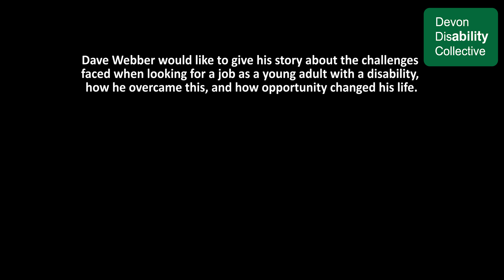Dave's Story - overcoming challenges faced when looking for work with a disability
This is Dave's Story, Dave kindly agreed to share experiences with us, about the challenges faced when looking for a job as a young adult with a disability, how he overcame this, and how opportunity changed his life.

Dave is now one of the Directors at Devon Disability Collective in Exeter.  A not for profit Social Enterprise that focuses on people abilities and provides meaningful, paid employment.

To find out more about Devon Disability Collective, please contact us or visit our website : 22 Marsh Green Road Marsh Barton Exeter EX2 8PQ Tel 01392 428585 | Fax 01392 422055 “Providing employment and training for people with disabilities through our own commercial enterprises.”

To Support Devon Disability Collective, please make a purchase from one of our many services, or recommend us to your friends.  All purchases directly help provide training and employment for people with disabilities.

If you would like to make a donation towards equipment for the factory that would help and enhance peoples’ work, please follow this